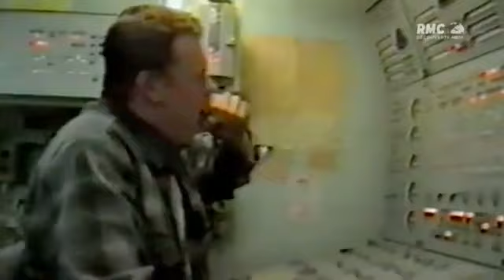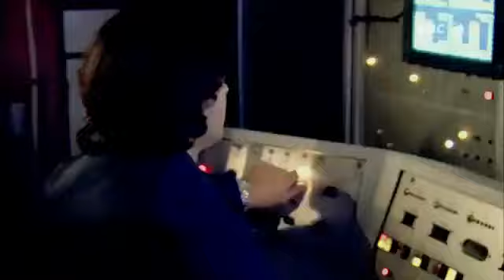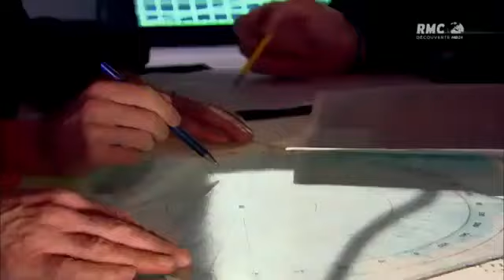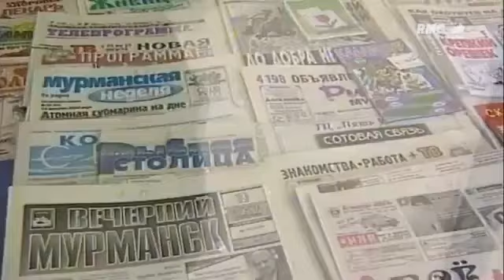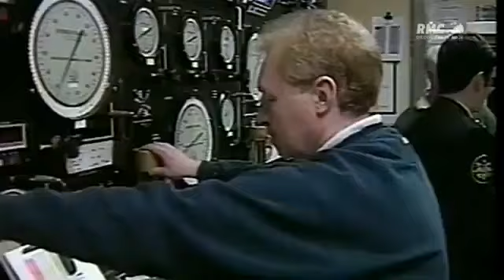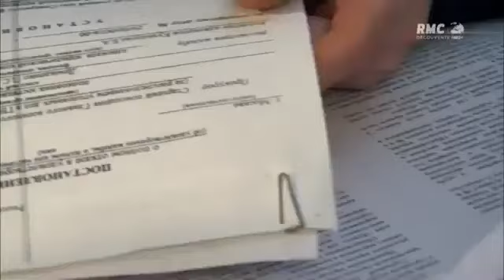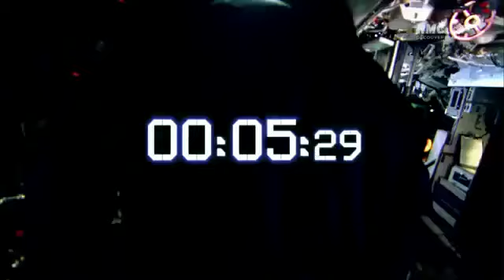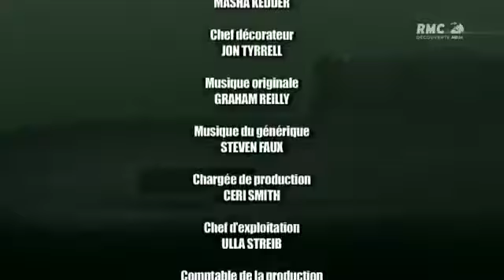documentaire La tragédie du KOursk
sOp6jBj2NVXUMcQ
documentaire arte,
documentaire animalier,
documentaire 2021,
documentaire histoire,
documentaire 2022,
documentaire société,
documentaire espace,
documentaire dinosaure,
documentaire animaux,
documentaire astronomie,
documentaire animalier 2021,
documentaire arte histoire,
documentaire avion,
documentaire angele,
documentaire a ecouter,
documentaire à voix haute,
documentaire a voir,
documentaire a la vie,
documentaire à madagascar,
documentaire à voir absolument,
documentaire a la vie aude pepin,
documentaire à regarder en famille,
documentaire à la vie,
documentaire à voir,
documentaire à écouter,
documentaire à la recherche de l'excellence,
documentaire à la racine,
documentaire âne,
documentaire âme,
documentaire moyen-âge,
documentaire passeur d'âme,
documentaire baleine,
documentaire bitcoin,
documentaire boxe,
documentaire braquage,
documentaire bateau,
documentaire big bang,
documentaire bacri france 3,
documentaire bible,
cardi b documentaire,
proxima b documentaire,
groupe b documentaire,
rally groupe b documentaire,
ali b documentaire,
mula b documentaire,
ali b documentaire over zijn vader,
ali b documentaire videoland,
documentaire chat,
documentaire crime,
documentaire chine,
documentaire chien,
documentaire corée du nord,
documentaire criminel,
documentaire crash avion,
documentaire catastrophe naturelle,
documentaire c'est pas sorcier,
documentaire c'est ma vie,
documentaire c'est la vie,
c ronaldo documentaire francais,
c i a documentaire,
documentaire disneyland paris,
documentaire drogue 2021,
documentaire dragon,
documentaire dubai,
documentaire du monde,
documentaire dauphin,
documentaire drole,
documentaire d'animaux,
documentaire d'histoire,
documentaire d'animaux sauvages,
documentaire d'horreur,
documentaire d'afrique,
documentaire d'investigation,
documentaire d'architecture,
documentaire d'angèle,
documentaire egypte,
documentaire espace 2021,
documentaire egypte ancienne,
documentaire etats unis,
documentaire en français,
documentaire en anglais,
documentaire economique,
documentaire e commerce,
documentaire e=mc2,
documentaire e=m6,
documentaire e,
eazy e documentaire fr,
documentaire égypte,
documentaire économie,
documentaire école,
documentaire égypte antique,
documentaire élysée,
documentaire éléphant,
documentaire éolienne,
documentaire états-unis,
documentaire ère glaciaire,
documentaire être et avoir,
documentaire être avec les abeilles,
documentaire être humain,
documentaire football,
documentaire foot,
documentaire france 5,
documentaire france,
documentaire finance,
documentaire famille,
documentaire fourmis,
documentaire fin du monde,
documentaire f 35,
documentaire f 22 raptor,
christiane f documentaire,
f 18 documentaire,
f 22 raptor documentaire francais,
f 14 tomcat documentaire,
documentaire guerre,
documentaire guerre froide,
documentaire gangster,
documentaire gendarmerie,
documentaire gitan,
documentaire grece antique,
documentaire geopolitique 2021,
documentaire gign,
documentaire historique,
documentaire histoire arte,
documentaire histoire 2021,
documentaire histoire de france,
documentaire hopital psychiatrique,
documentaire histoire civilisation,
documentaire histoire egypte,
documentaire h,
bombe h documentaire,
documentaire islam,
documentaire insectes,
documentaire inde,
documentaire interessant,
documentaire interdit,
documentaire informatique,
documentaire israel,
documentaire immobilier,
i am documentaire,
documentaire ile de la réunion,
documentaire îles de la madeleine,
documentaire japon,
documentaire jesus,
documentaire juventus,
documentaire jeux video,
documentaire justice,
documentaire jul,
documentaire juice wrld,
documentaire johnny hallyday,
documentaire j'irai dormir chez vous,
documentaire j k rowling,
documentaire j'ai rencontré un monstre,
j prince documentaire français,
ideal j documentaire,
j'accuse documentaire,
jour j documentaire,
documentaire karl zero,
documentaire kebab,
documentaire kadhafi,
documentaire kpop,
documentaire koala,
e,kson,e